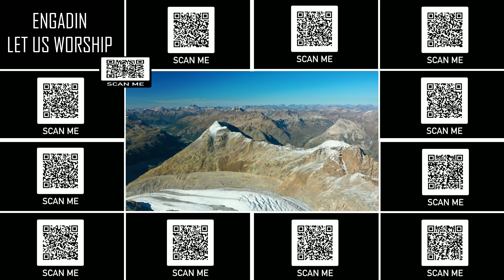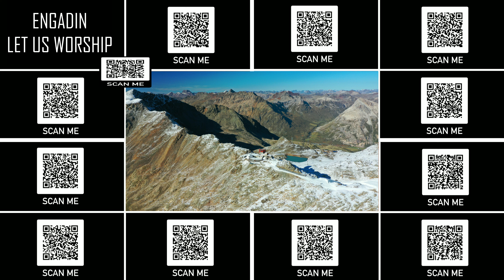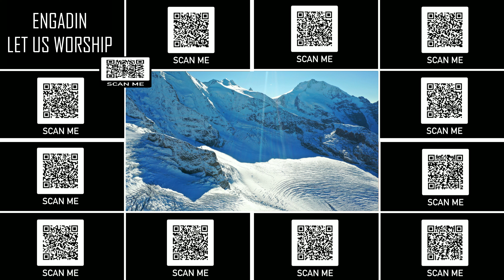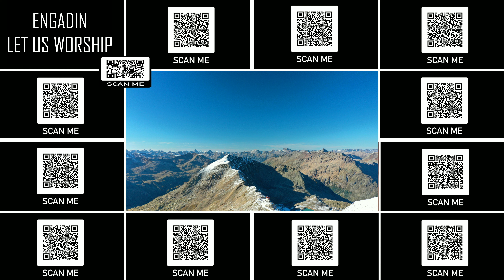DIAVOLEZZA - PIZ BERNINA - ENGADIN - SWITZERLAND - LET US WORSHIP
"ICH FÜHLTE MICH ALS MENSCH 2. WAHL"

ÜBERALL GEFAHR UND VERSCHWÖRUNG GESEHEN

DROGEN-TRIP WIRD ZUM HORRORFILM
DREI MONATE VERFOLGUNGSWAHN

ZWEIFEL AM ISLAM - MOSLEM WIRD CHRIST

"GOTTES STIMME HAT MICH VOM SUIZID ABGEHALTEN!"

KRIMINELLER ROCKER - ALS KIND IN DEN KELLER GESPERRT
"JESUS HAT MICH UMARMT"

ATHEIST STUDIERT THEOLOGIE

ALS BUDDHIST: SEHNSUCHT NACH ERLEUCHTUNG

JUNGE MUTTER MIT EINEM KILO KOKAIN ERWISCHT

"ICH KANN DIE FRAU NICHT MEHR LEBENDIG MACHEN..."

ZU VIEL EXTREMES GESEHEN
SELBSTMORDVERSUCH ÜBERLEBT

WENN GOTT SICH NICHT ZEIGT